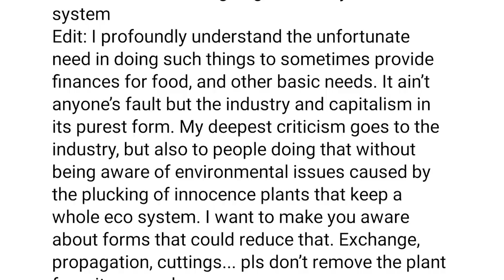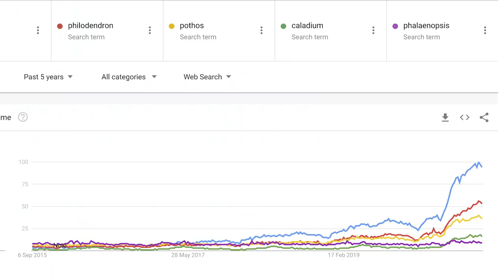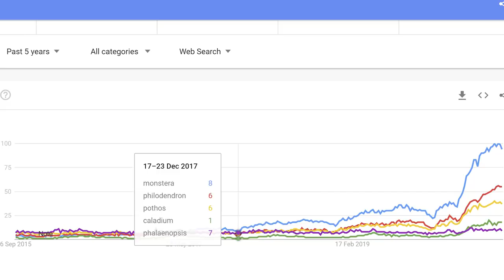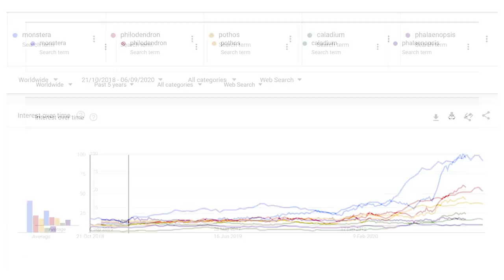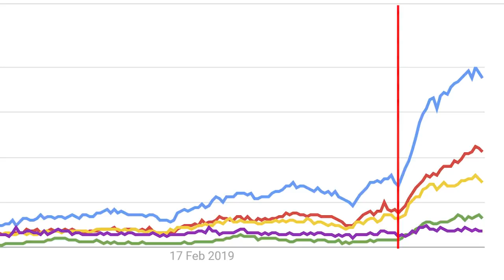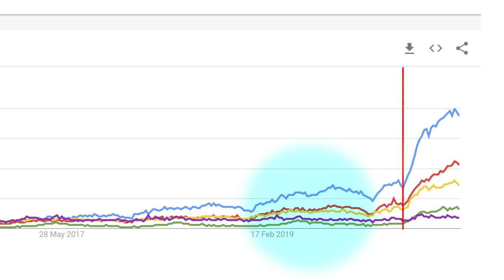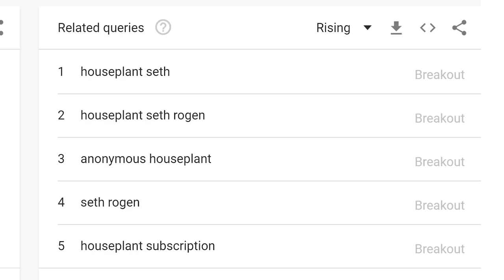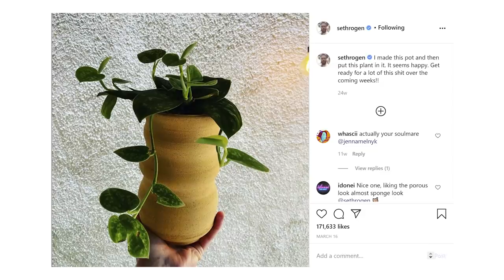My Piece.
And here are some cheeky graphs!

___ My Stuff ___